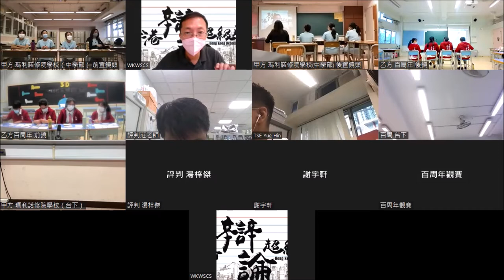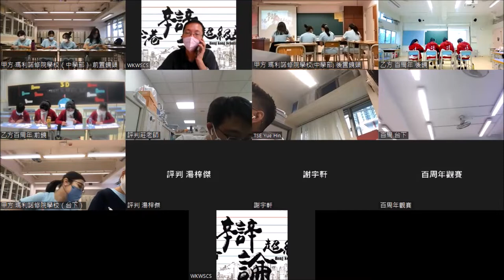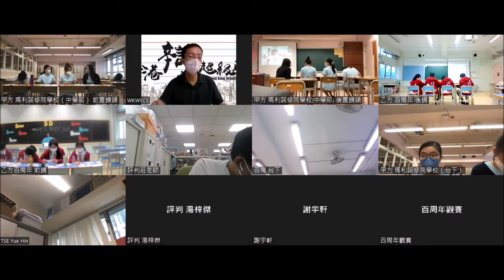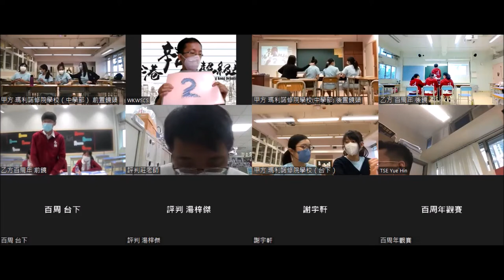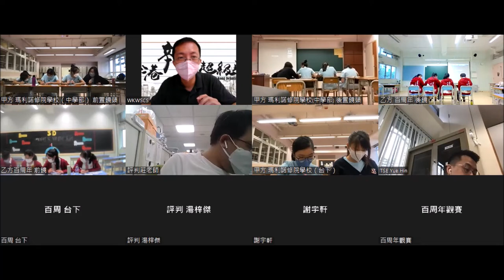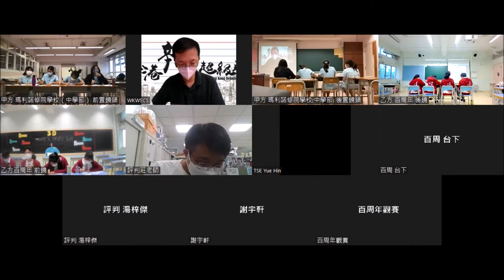20220730＿乙組A賽區_第5輪＿「發展元宇宙是人類之福（甲）／禍（乙）」_瑪利諾修院學校（中學部）（甲方） vs保良局百周年李兆忠紀念中學（乙方）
【賽果：2:1】瑪利諾修院學校（中學部）勝出
【最佳辯論員：乙二】保良局百周年李兆忠紀念中學方淑瑤同學

人人都講「元宇宙」，究竟元宇宙是甚麼？常說「禍兮福之所倚，福兮禍之所伏」，但「禍」、「福」是甚麼？有利處，就等於是「福」嗎？大部分人間發明皆有利處，例如濾水器能幫人類潔淨自來水，但我們會說「濾水器是人類之福」嗎？若有弊處便算「禍」，那麼，汽水致肥，說「汽水是人類之禍」，大家又能接受嗎？

這是一條科學題，也是一條哲學題，更是一條定義題，要拷問的，正是辯員對概念的掌握是否足夠尖銳、對未來的思考是否具想像力之餘，同時貼地。十六場結果，「福」勝七、「禍」勝九，賽果算頗平衡。你又怎麼看？

三十二間參賽學校為：
協恩中學
德蘭中學
華英中學
拔萃男書院
拔萃女書院
聖馬可中學

播道書院
嘉諾撒書院